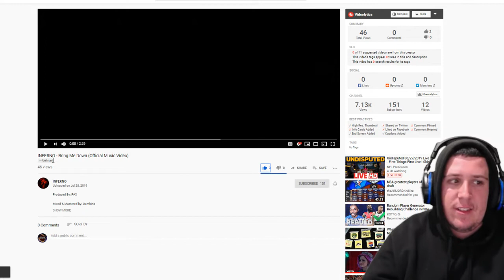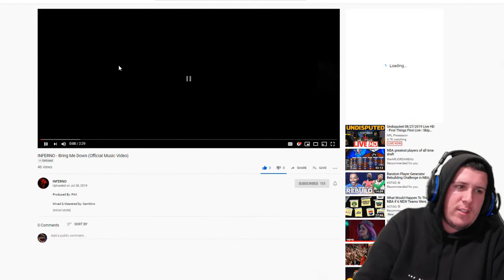Kraayziie Reacts To Inferno Bring Me Down